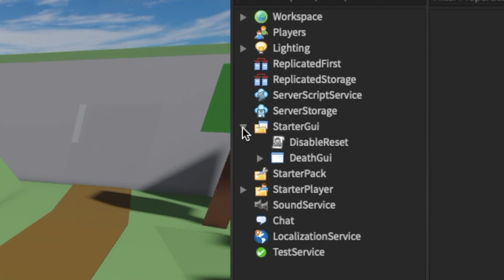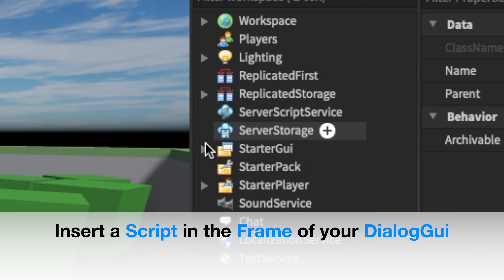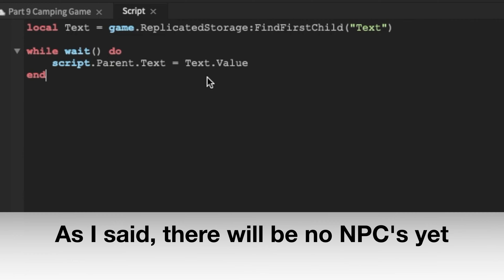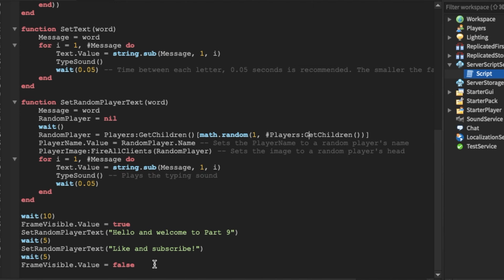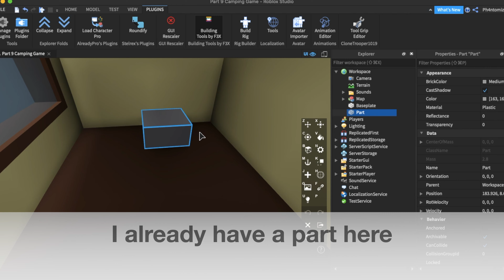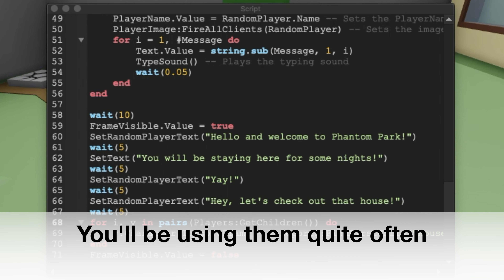ROBLOX | How to make a game like Camping [Part 3/9]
In this part, we will be doing the dialog gui and the fixing the death screen, with this tutorial you can already make a story game.

Scripts:
1:56
2:07
2:36
2:43
2:56

0:06 Vexento - Sakura
3:47 Escape (Vexento Remix) [AFM No Copyright Music]